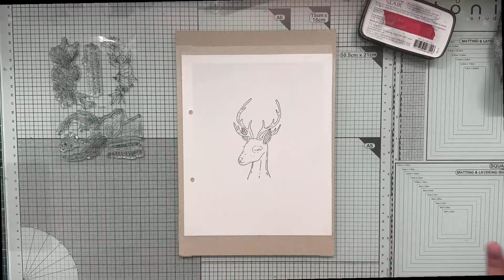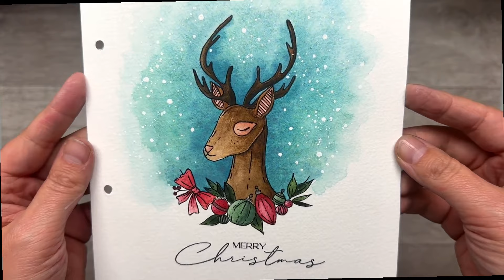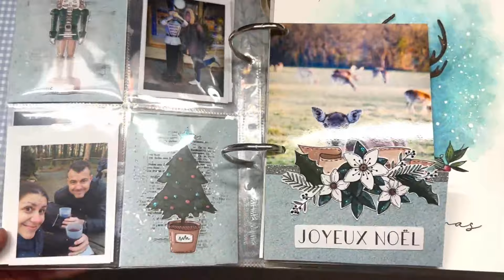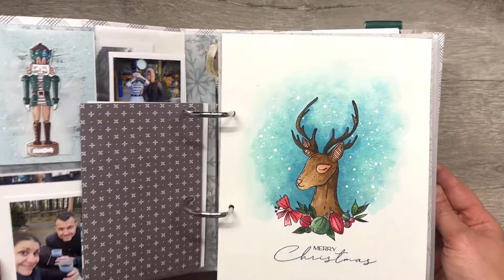Joyeux Noël 🎄 🥰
Mon compte Instagram pour suivre les coulisses de mes petites réa, et me rejoindre sur mes lives ;-) 👇

Vous recevrez un bon d'achat de 5€ à valoir sur votre première commande 😊

📌 SOLUSCRAP

📌 GRAFFITI GIRL